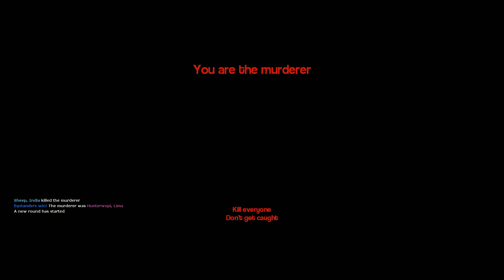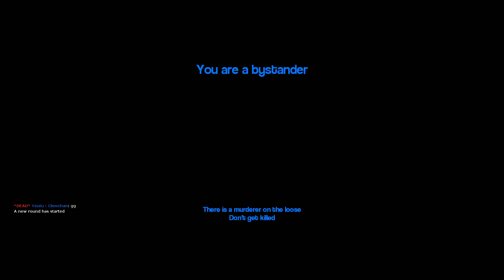Ayore Détente - Garry's Mod : MURDER!!!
Vidéo Détente sur Garry's Mod : MURDER avec Arawn_Sama alias Natsu, Clemchan Alias Foxfly, Delsian, Sheep et Hytarius!!
Une Partie de cache cache avec un meurtrier , mais qui est-il??
Fun Garantie!!